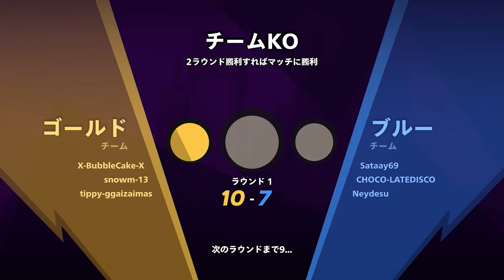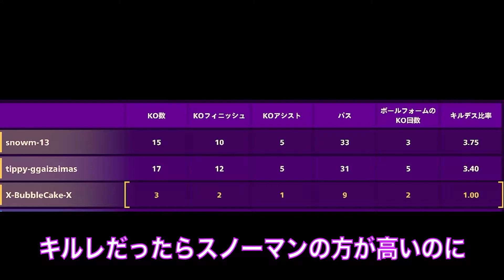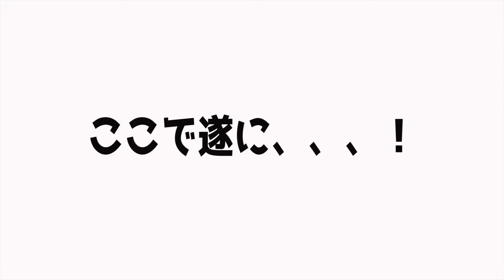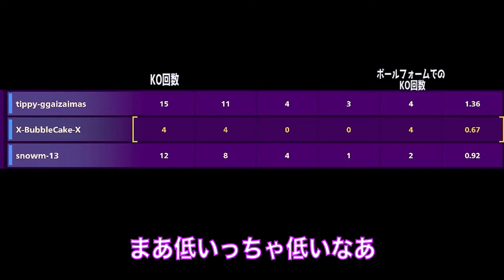フレンドにボールを投げていないことバレたら即終了！！【ノックアウトシティ】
編集上手くなってきてる気がしてます（自己満）

数ある動画の中からこの動画をご視聴いただきありがとうございます！